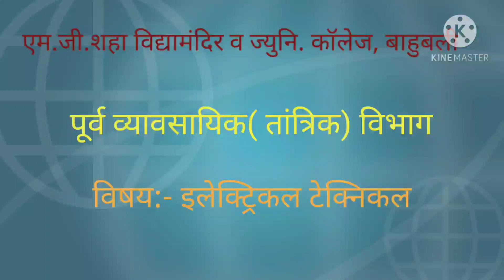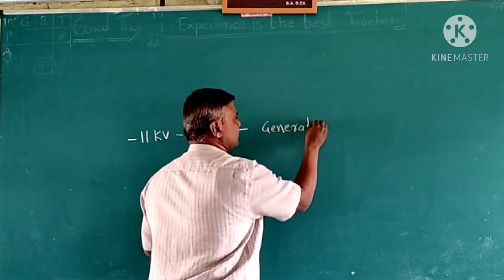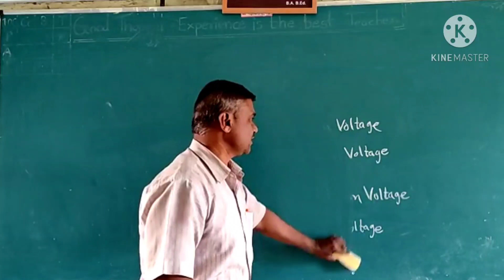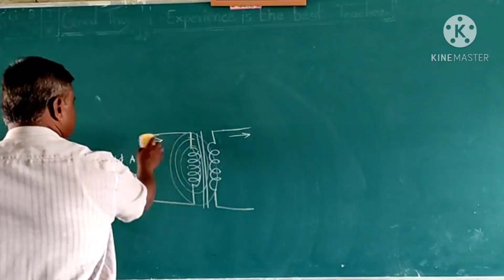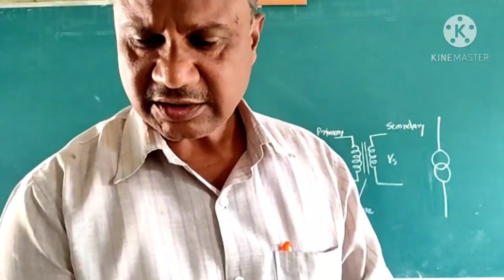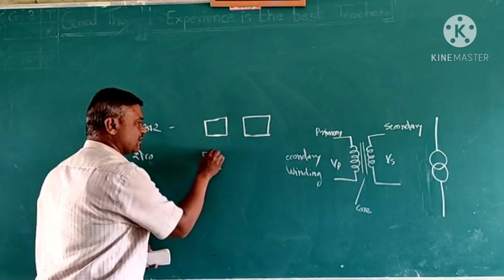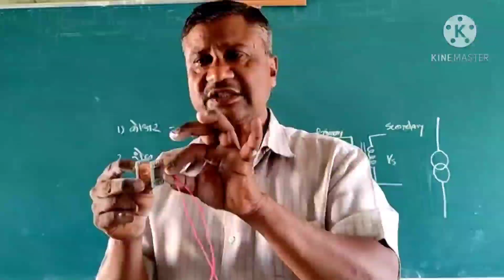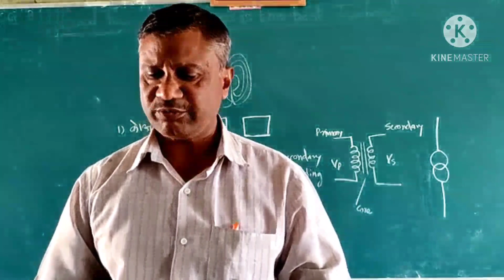इयत्ता दहावीविषय -इलेक्ट्रिकल टेक्नॉलॉजी# घटक- सिंगल फेज ट्रांसफार्मर भाग 1